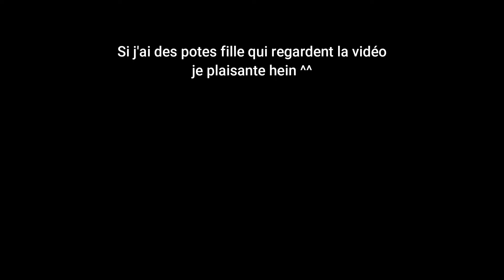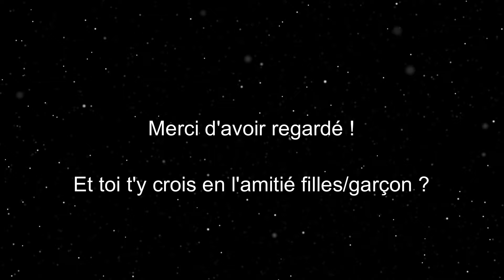L'Amitié Fille-Garçons : UN MYTHE [RISITAS]